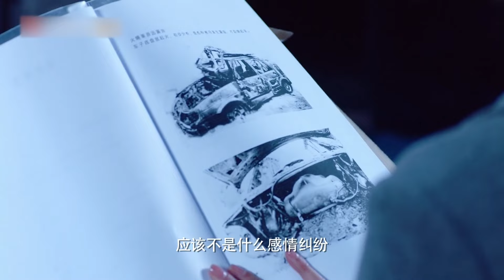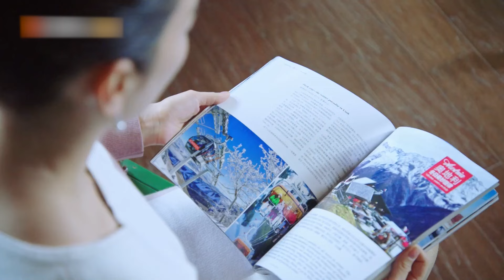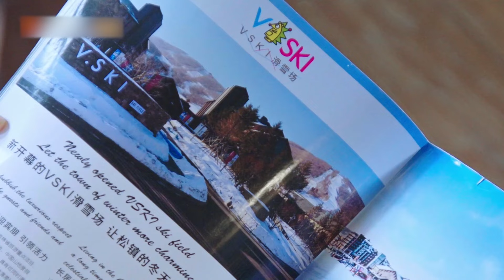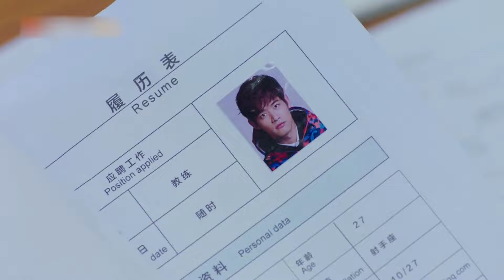ENGSUB【DONGSHAN FINE AFTER QUEEN CONSORT THE SNOW】▶EP01 | Li Xirui,Liu Dongqin 💌CDrama Recommender